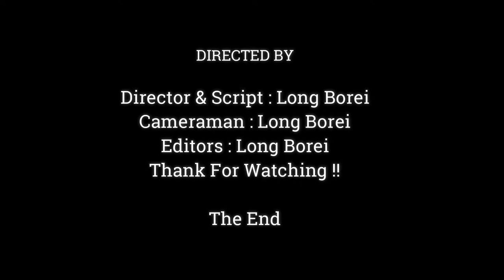Sweet Kiss Pigtail Monkey Bonita & Baby Dito, Bonita Cause Of Love baby Try To Comfort & Grooming,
Dear all Value Visitor, This Videos We Want To Show You About ,Sweet Kiss Pigtail Monkey Bonita & Baby Dito, Bonita Cause Of Love baby Try To Comfort & Grooming,